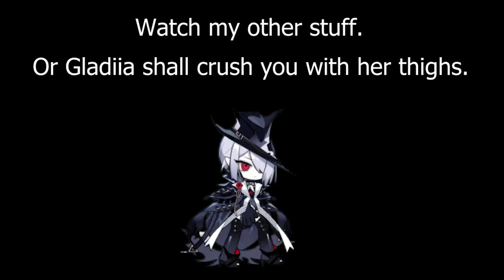"Mate...you sure you sketched Dorothy correctly?"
Dorothy? Dorothy WHO?

Basically, people when Dorothy got released at long last.

A finding Dorothy meme.